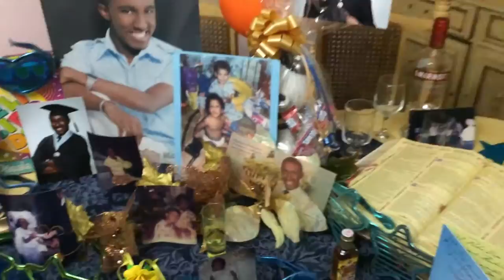Chombitiex En : ''Mis Caóticos 23''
Llegó el día de mi cumpleaños y con ello mil contratimpos... Descubre cuales fueron en este vídeo.

''Solo estoy viviendo la historia, que quiero contar''